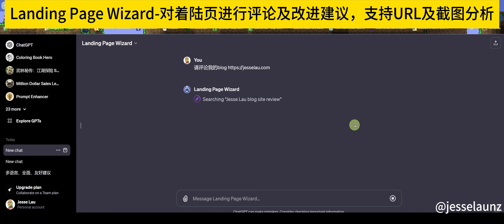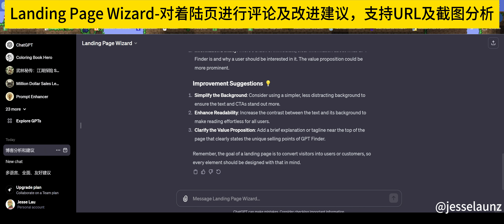🚀Landing Page Wizard-对着陆页进行评论及改进建议，支持URL及截图分析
🧐 Dive into the Landing Page Wizard's comprehensive analysis! In this video, we showcase how the Wizard reviews and enhances landing pages. 🌟 Whether it's a screenshot or a URL, get expert advice on UX, design, content, and SEO. Perfect for entrepreneurs and web designers! 📈